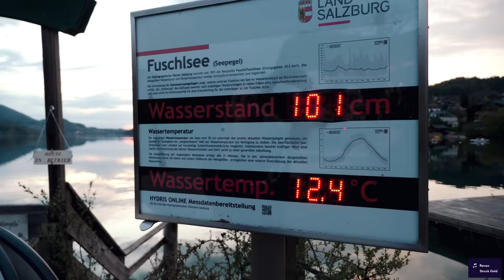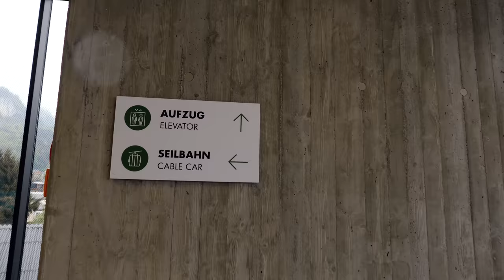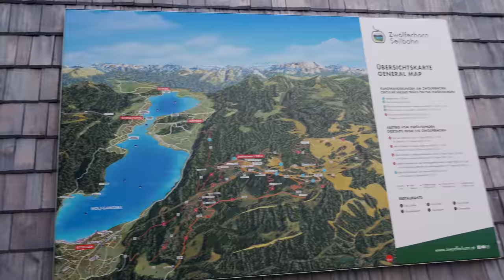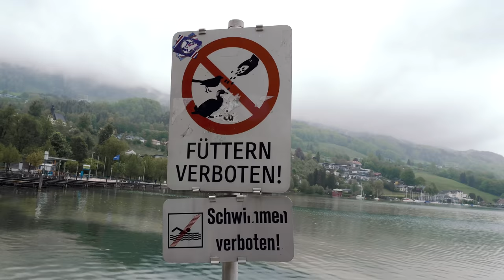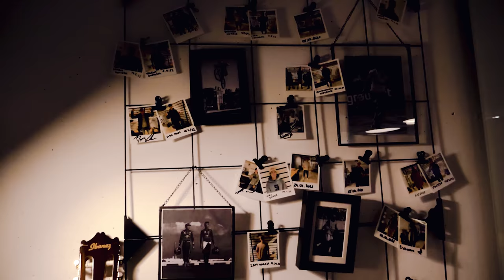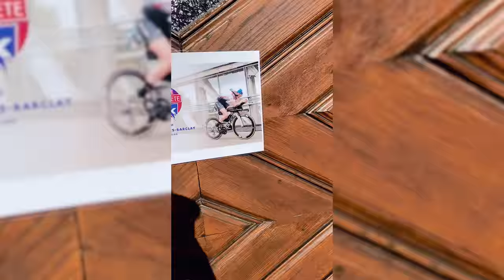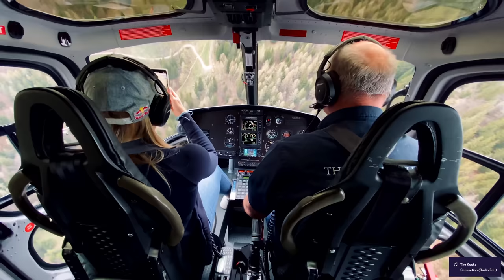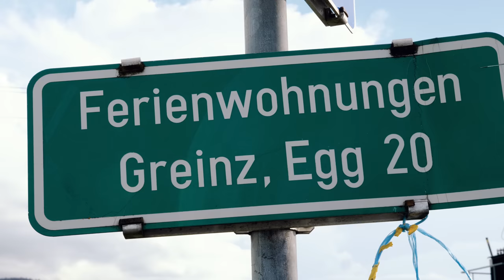Exploring Austria | Lucy Charles-Barclay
In this video Lucy dives a bit more into the non-training side of her time in Austria - including how she spends her free time, some behind the scenes of content creation, and what it looks like to be sponsored by Red Bull!

Featured Music:
Renao - Struck Gold
The Kooks - Connection (Radio Edit)